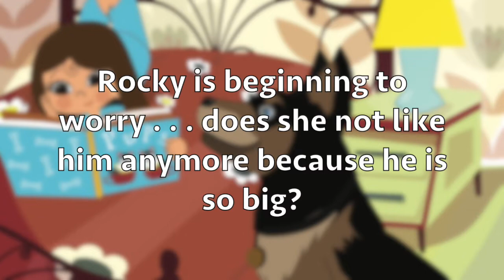Rocky and a Girl with a Curl (Book trailer)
Life can be hard for a big dog, especially when his best friend is reading a book about teacup-sized dogs. He will do anything to get her attention again!